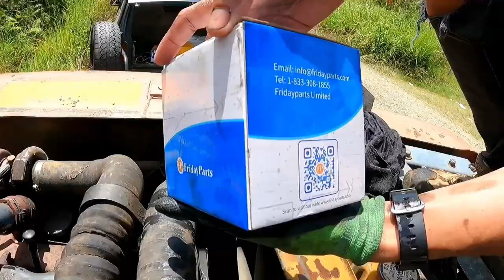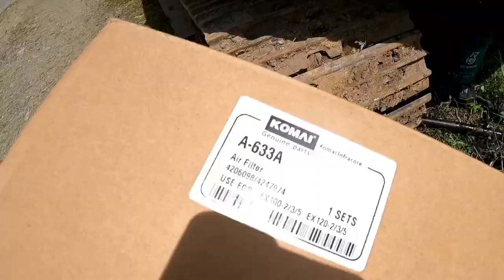Servicing Excavator EX120-5 , changing Oil filter, Air Filter, Fuel Filter, and Hydrolic Filter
Today job is to service the EX120-5 Excavator. The job includes changing the oil filter, fuel filter, air filter, hydrolic filter , and engine oil.

If you are looking for a best machinery parts and other parts, you may visit this and start looking your part. they are supplying a lot of machinery parts with a various type of machinery. Do visit their link provided here